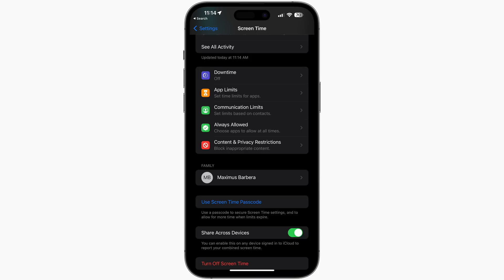iOS 16.5 Features - Everything New!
Apple today released iOS 16.5, the fifth major update to the iOS 16 operating system. iOS 16.5 is not as notable as some of the prior updates that we have seen, but there are some important bug fixes and feature additions.